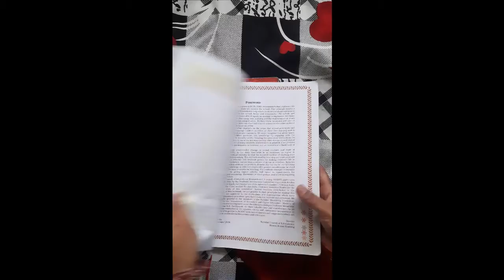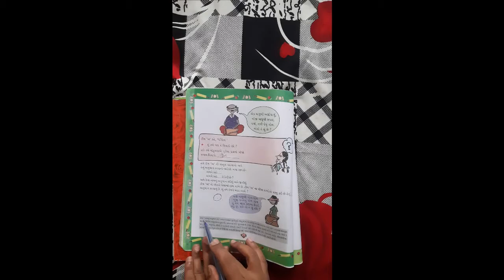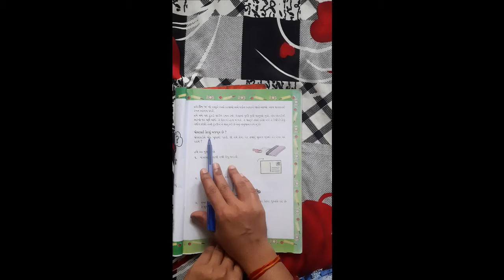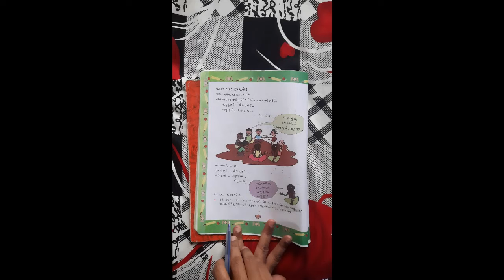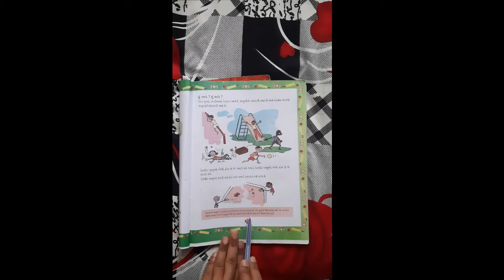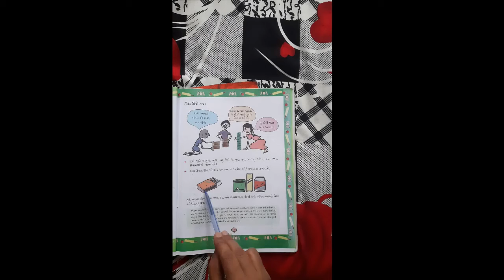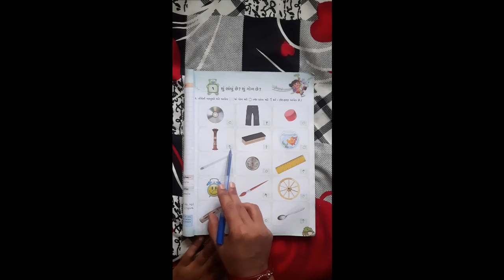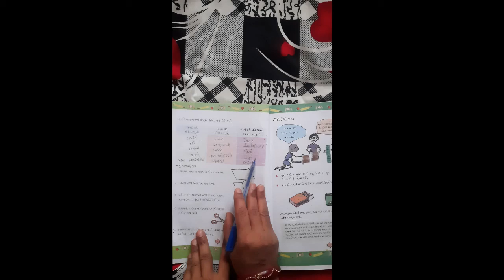ધોરણ ૨ વિષય ગણિત પાઠ ૧ શું લાંબું છે શું ગોળ છે